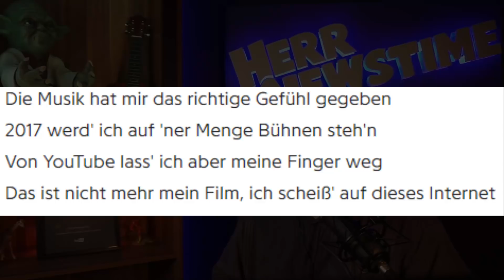Tanzverbot wird bedroht | ApeCrime & Leon Machère | YouTube Chefin auf YouTube - HerrNewstime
Musik: Bosstransformation Theme Beat - Bosshafte Beats / Der Maurermeister -Bosshafte Beats

Mein Aufnahme Equipment
✗ Mikrofon 1
✗ Mikrofon 2